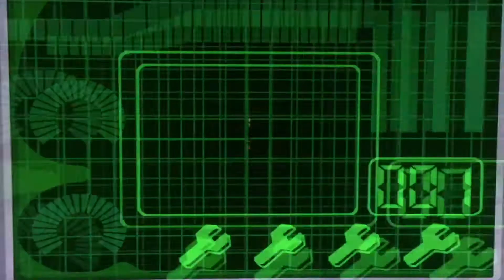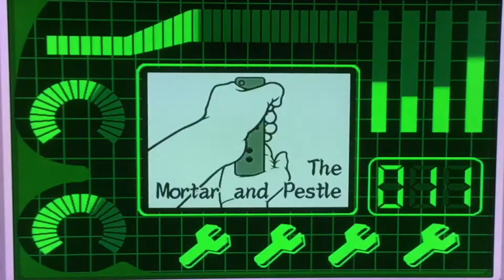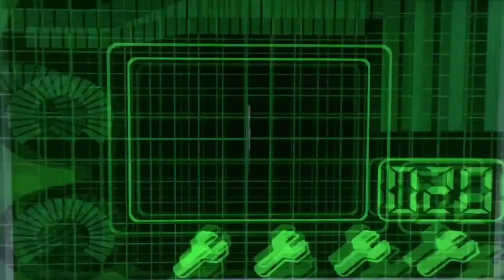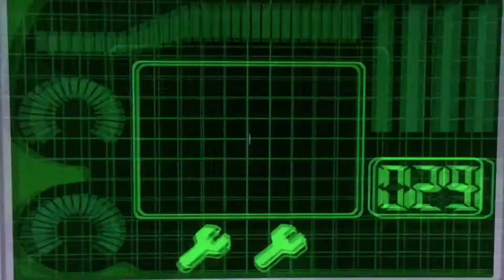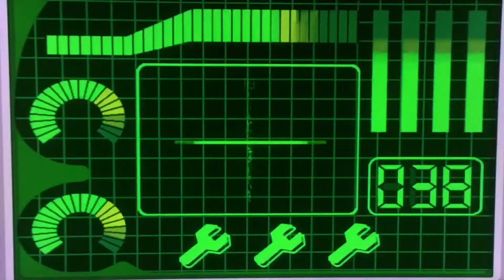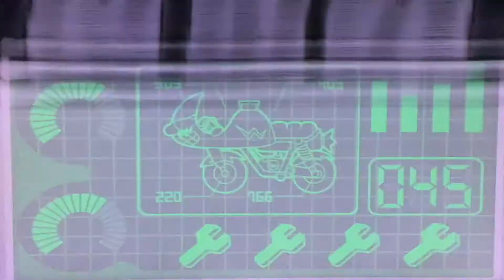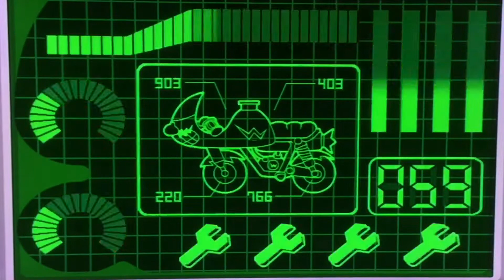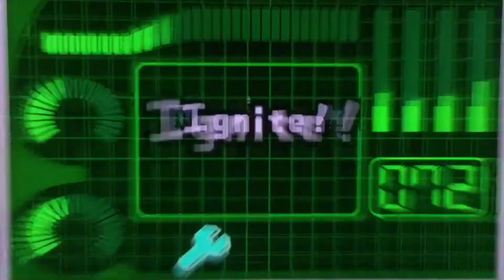N1njaHawks Plays WarioWare Smooth Moves Penny High Score Attempt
Time for me to fix my masterpiece will I fix it or am I gonna wreck it😈.